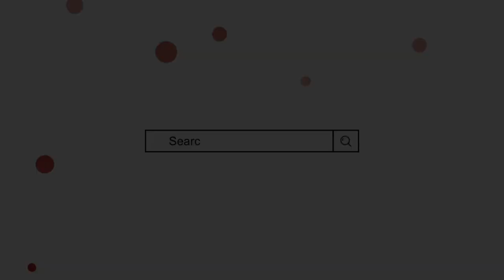Ribaha Name Meaning In Urdu || Rabaha Naam ka Matlab || Mufti Sadaqat Official | Ribaha Name Info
Rabaha Naam ke mayne
Rabaha Name Meaning In Urdu
Rabaha Naam ka Matlab
Ribaha Name Meaning
Ribaha Naam ka Matlab
Ribaha Naam ke mayne
rabaha name meaning
ribaha name meaning in urdu
Mufti sadakat
رباحہ کے معنی
رباحہ نام کا مطلب
رباحہ نام رکھنا